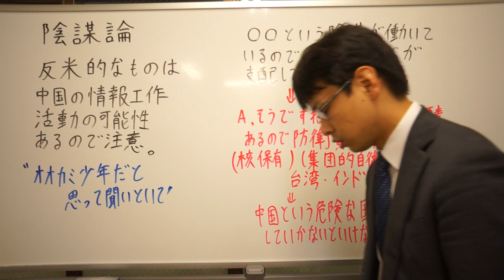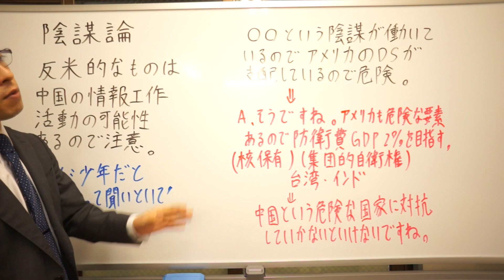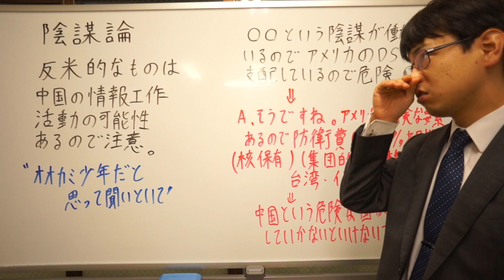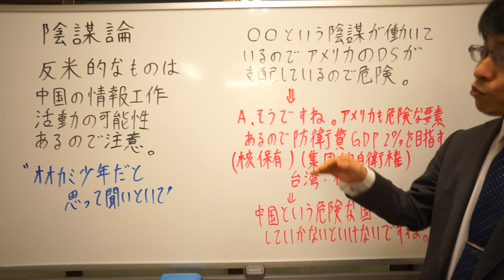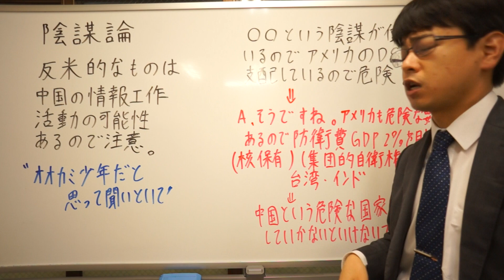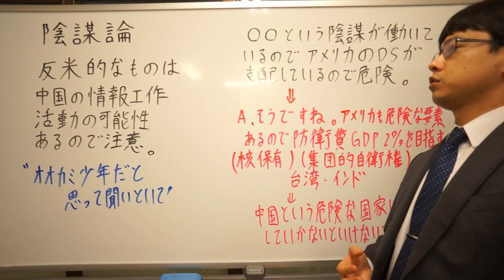陰謀論 反米的なものは中国の情報工作活動の可能性があるので注意